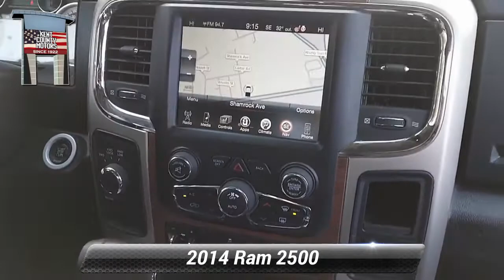Used 2014 Ram 2500 Laramie, Dover, DE 577P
Black Clearcoat 2014 Ram 2500 Laramie 6-Speed Automatic Cummins 6.7L I6 TurbodieselReviews:* If you're a longtime devotee of Ram HD trucks and it's time to trade in your old outfit, the improvements made to the 2014 Ram 2500/3500 should rekindle your loyalty to the brand. Conversely, Ford and Chevy owners who long for a more upscale interior will find a lot to like in the Ram HD. Source: KBB.com* High-quality cabin; massive torque with diesel/automatic powertrain; roomy rear seat in the Mega Cab; highly off-road-capable Power Wagon version; quiet highway ride. Source: Edmunds* If you want a heavy-duty truck engineered to give you the power you need and deliver it in a gorgeous package, look no further than the Ram 2500. With its signature rounded curves and huge front grille, this truck is instantly recognizable and respected wherever it goes. The Ram 2500 is sold in 3 sizes: Regular Cab, Mega Cab and Crew Cab, and has a wide range of trims to choose from. The Regular Cab offers 3 options: the base level Tradesman, the Big Horn and the SLT. The Mega Cab has 4 trims, with the SLT being the lowest. Finally the Crew Cab offers a stunning seven trims to pick from with the Tradesman being the lowest. All Ram 2500 trucks come standard with an impressive 5.7-liter HEMI V8 Engine with 410 HP and 429 lb-ft of Torque, and an Automatic 6-speed transmission. It is also available in two-wheel drive and four-wheel drive versions on most models except the following Crew Cab Trims: Tradesman Power Wagon, Outdoorsman, Power Wagon, and Laramie Power Wagon where 4WD is the only option. The interior of the 2500 is a beautiful combination of strength and refinement. The environment has a polished feel even on the base trims. The regular cab can seat 3 on a bench, and the 4-door versions can either seat 5 when there are two-bucket seats up front, or 6 people on 2 rows. The base model offers an AM FM stereo with MP3 for your music, as well as an Auxiliary Input and USB Port. The Mega and Crew cabs add a Uconnect communication system, media hub, and all models include the Vehicle Information Center. Ram has an impressive list of optional features that are available based on what model you want such as: a 6.7-liter V6 Turbo Diesel Engine, the RamBox Cargo Management System, a Navigation System, Auto-dimming Rear-view Mirror, Upgraded Sound Systems, and Premium Cloth or Leather Seating. For safety, all models come standard with Anti-lock brakes, Stability Control, and Six Airbags. Come drive the Ram 2500 today! Source: The Manufacturer Summary

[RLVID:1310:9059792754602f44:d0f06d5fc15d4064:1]